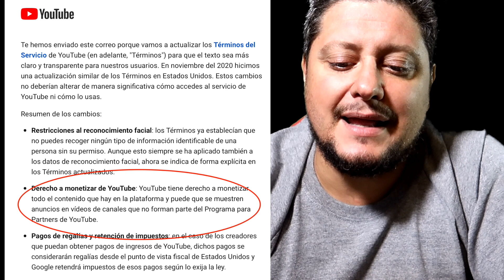Nuestro canal no está monetizado, no predicamos por dinero. Entérate porque.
Hola a todos les contamos que nosotros no monetizamos nuestro canal de youtube. Si ven publicidad se debe a que youtube mostrara las publicidades en todos los canales.

Ahora podes escuchar nuestras reuniones via podcast. Ir al podcast